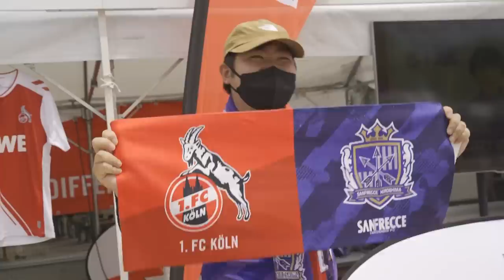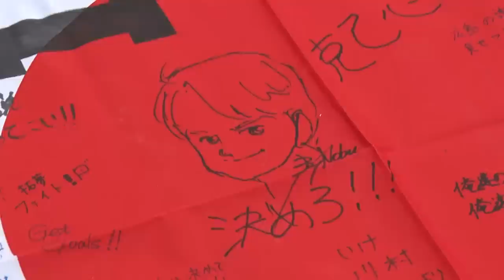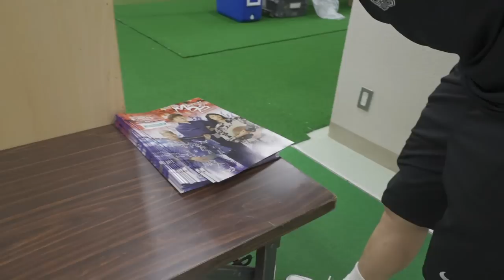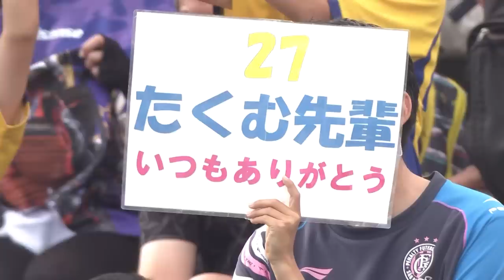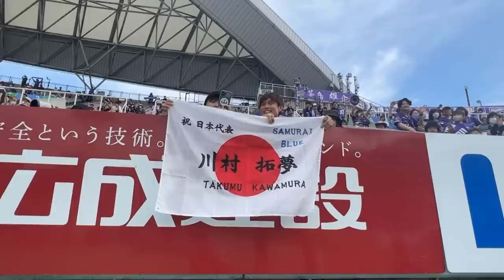【INSIDE_京都戦】6月初戦を茶島雄介の2ゴールと日本代表川村拓夢の圧巻中央突破ゴールで勝利で飾る！さあここから上位に食らいつく！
【6/4(日)vs.京都◆J1リーグ第16節@エディオンスタジアム広島】6月初戦を茶島雄介の2ゴールと日本代表川村拓夢の圧巻中央突破ゴールで勝利で飾る！さあここから上位に食らいつく！

サンフレッチェ広島 Jリーグ 京都サンガ F.C. sanfrecce ぶちあつ！

▼試合ハイライトはこちら！

▼試合レポートはこちら！

【サンフレッチェ広島 SNSアカウント】